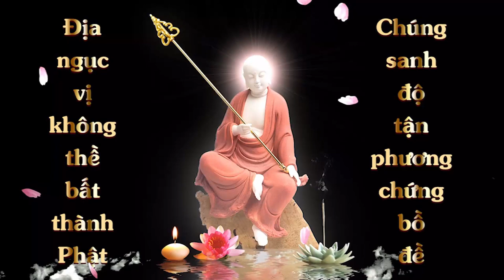Cộng Đồng Địa Tạng Bồ Tát | Kinh Địa Tạng Bồ Tát Bổn Nguyện Phẩm 9 | Thảo Vy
Tên: Thảo Vy
Lời nguyện:  “Nguyện đem cho thế giới mau chóng hoá giải được dịch bệnh. Mọi người hướng thiện lành, không sát sinh, bảo vệ môi trường sống, hướng tới lối sống sinh thái, lành mạnh, an lạc. Cầu cho tất cả sinh linh sớm thoát khỏi luân hồi, được vãng sanh về tây phương cực lạc. Nam mô Địa tạng vương Bồ tát”.
1. Ghi âm toàn bộ Kinh Địa Tạng Bổn Nguyện (file mp3)
2. Chọn 1 phẩm quay video (file mp4)
3. Trước mỗi phẩm ghi thêm “Tham gia Cộng Đồng Địa Tạng Bồ Tát”
4. Đồng ý cho kênh đăng video.